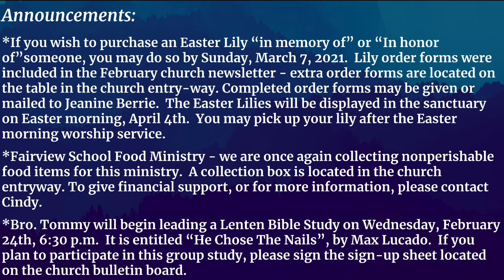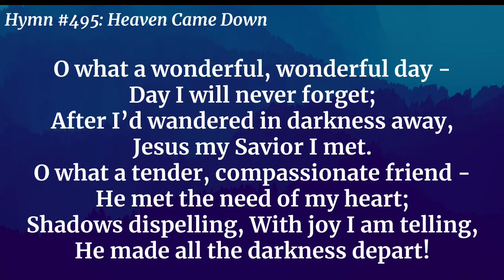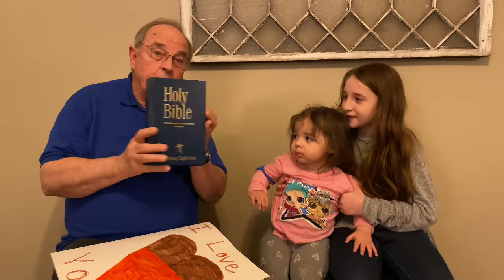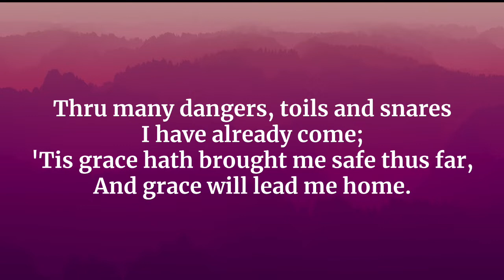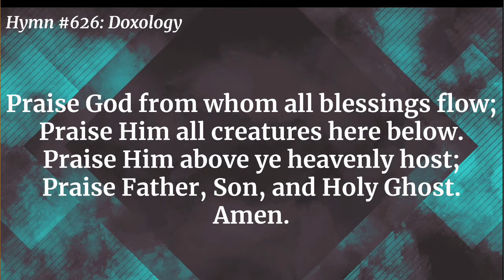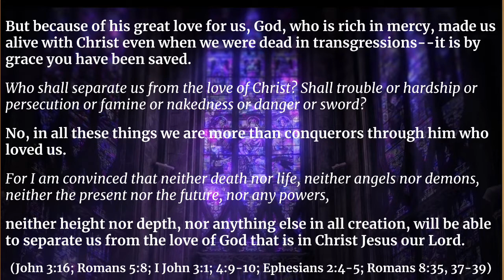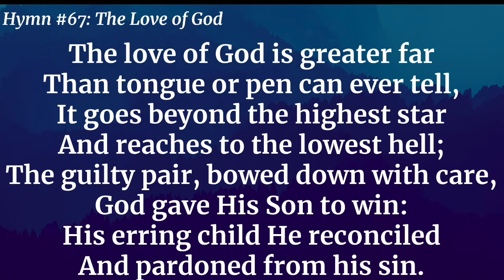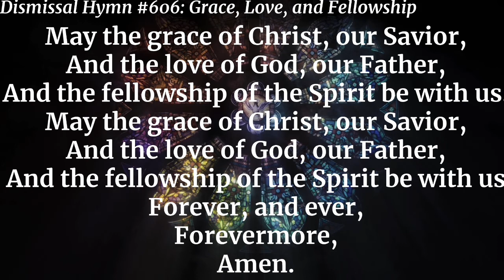February 14th “Love’s Source”